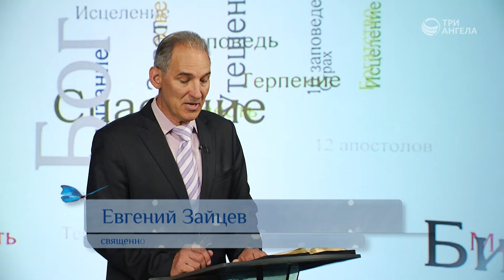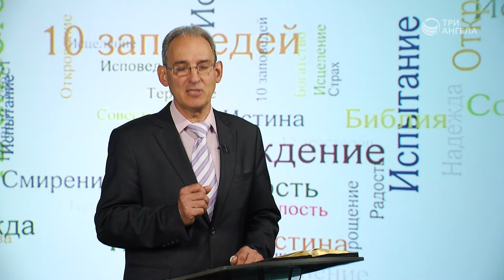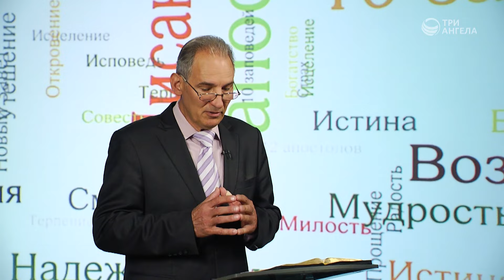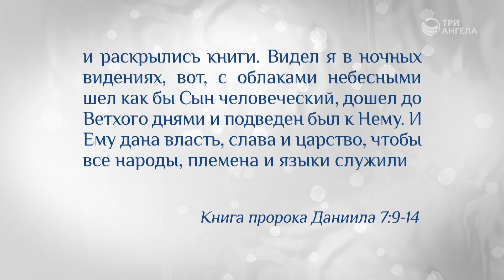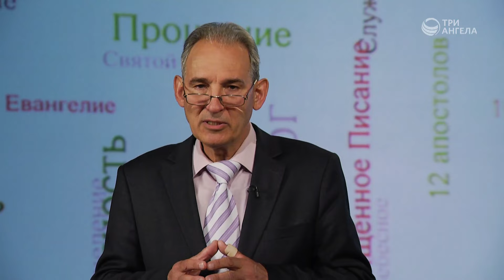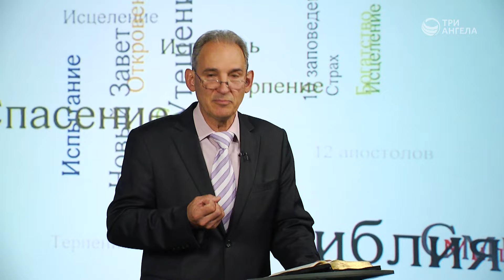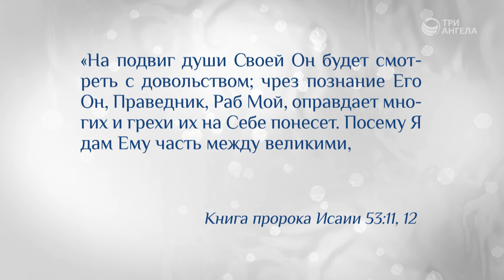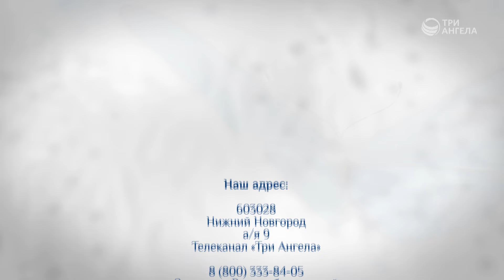Христос — Судья | Возрождение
Бог будет судить Вселенную. Страшен ли Божий суд? Есть ли у человека шанс получить на этом суде оправдание? Суд Божий решит окончательную участь каждого человека. Каким будет небесный суд?

Ведущий: Евгений Зайцев, священнослужитель, доктор богословия